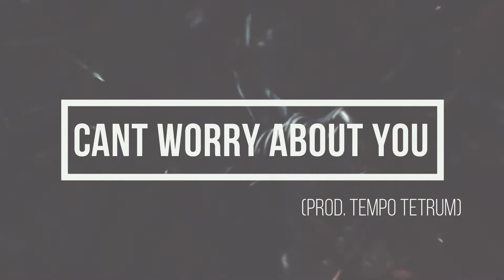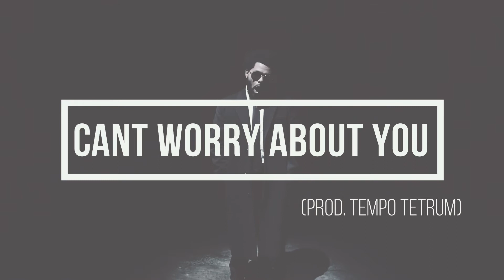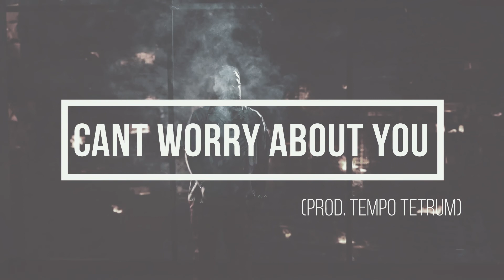Belly X Neek Bucks X The Weeknd - I Cant Worry About you | Dark Hip Hop type beat | Real Rap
Prod By (Tempo Tetrum X MR. Beatz)